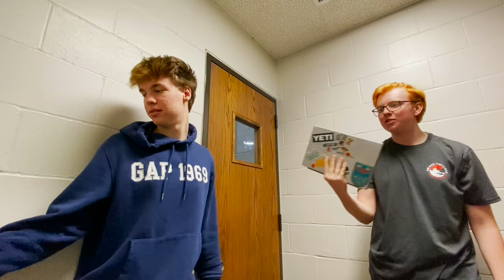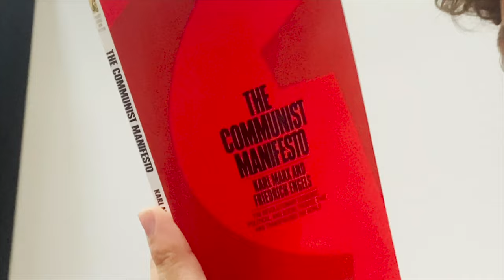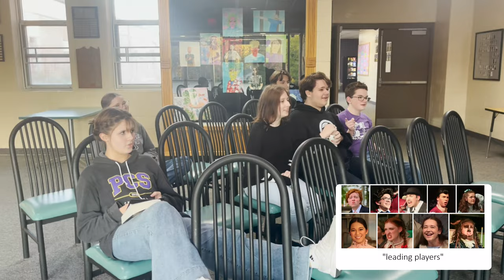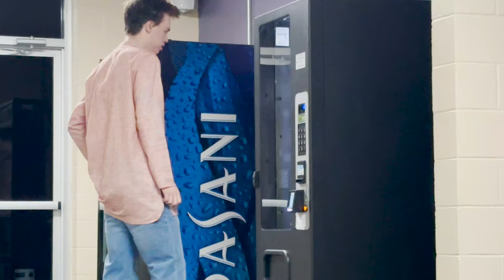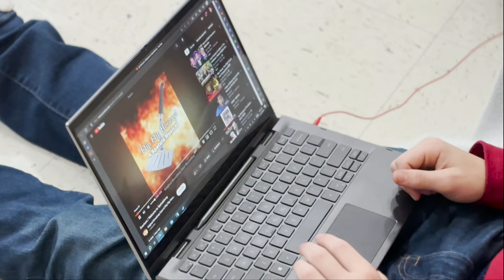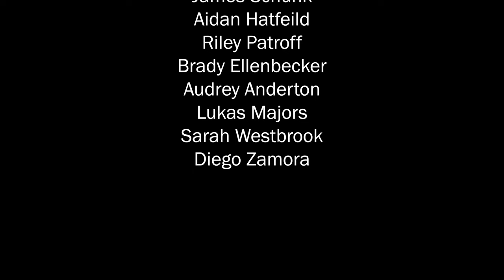Fiddler on the Roof | A High School Mockumentary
A mockumentary is a motion picture or television program that takes the form of a serious documentary in order to satirize its subject (from Oxford); the most notable example being NBC's The Office

James and Brady get locked in a practice room, Brody begins a Bolshevik-style uprising of the ensemble, and Nick suffers a head injury.

MUSIC CREDITS

“We’re Gonna Be Friends”
Originally by Jack White
Cover by Joseph Schunk

“Fiddler on the Roof Medley”
Based on Jerry Bock’s original score
Preformed by the Boston Pops Orchestra

“Fight For Your Right”
Written by Adam Yauch, Ad-Rock, and Rick Rubin
Preformed by The Beastie Boys

“If I Were A Rich Man Melody”
Composed by Jerry Bock
Preformed by Fiddler on the Roof 2016 Broadway Orchestra

“There’s Honey on the Moon Tonight”
Lyrics by Haven Gillespie, Mack Davis
Covered by Jay Ungar & Molly Mason

0:00 Cold Open & Intro
1:17 Part I: The Rehearsal Process
23:01 Part II: Show Week